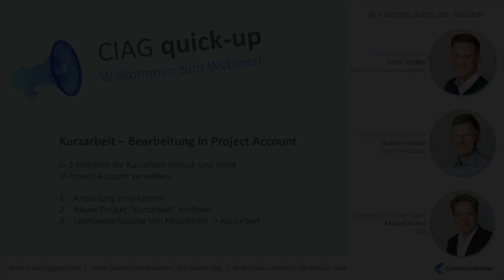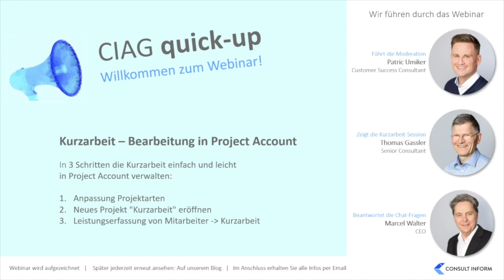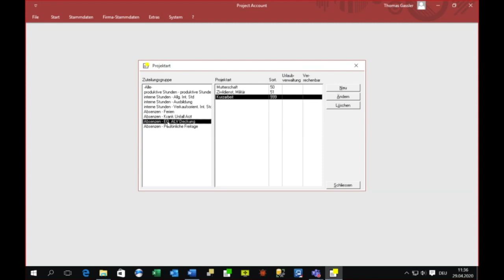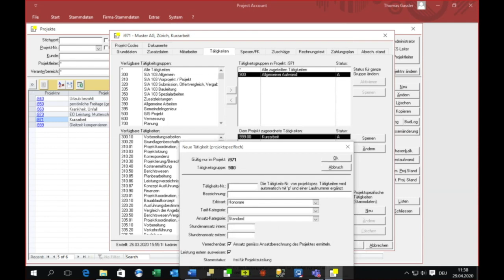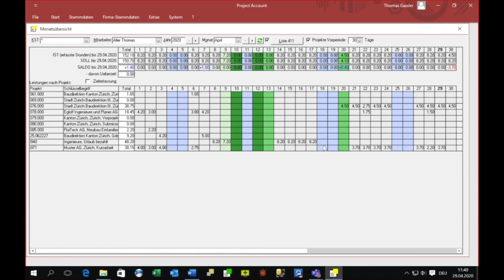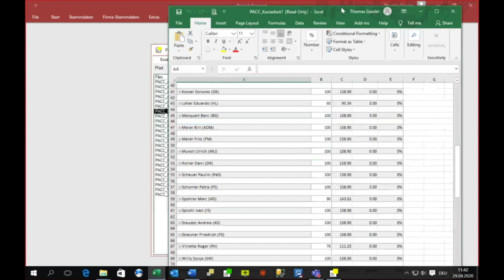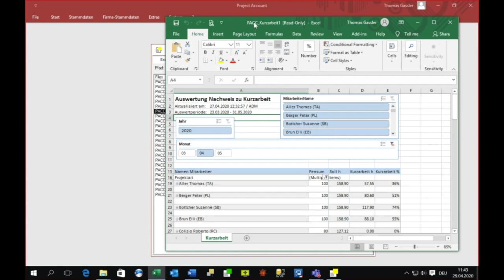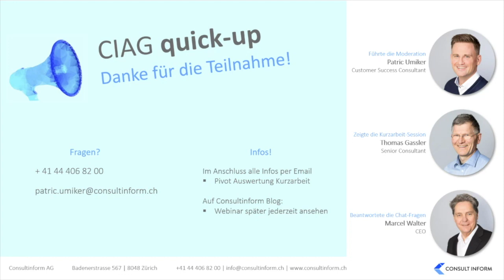CIAG quick up: Kurzarbeit - Bearbeitung in Project Account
Für unsere Project Account-Kunden bieten wir hier einen Video-Einblick (Webinar vom 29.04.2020), wie die Thematik Kurzarbeit in Project Account bearbeitet werden kann. Sehen Sie sich gerne das Video an!

Wie bearbeiten Sie die Kurzarbeit in Project Account?
Im Video wird Ihnen veranschaulicht, wie Sie in nur 3 kurzen Schritten die Bearbeitung intelligent und effizient durchführen können:
- Anpassung Projektarten​
- Neues Projekt "Kurzarbeit" eröffnen​
- Leistungserfassung von Mitarbeiter - Kurzarbeit​